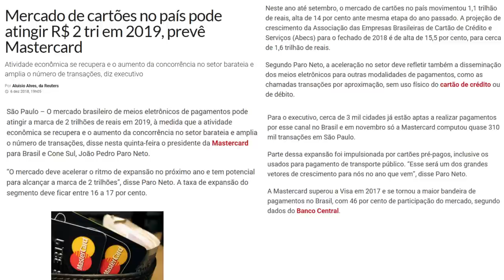💳Mercado de Cartões no País pode atingir R$ 2 tri em 2019, prevê Mastercard.👍🔝